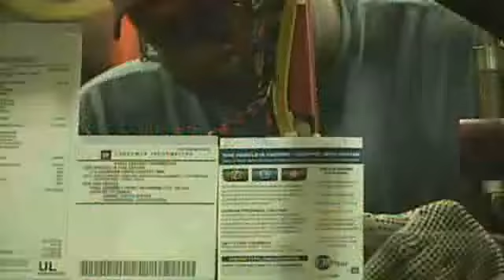'Car Czar': Bailout saved GM, Chrysler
Steven Rattner says that without a bailout, GM or Chrysler would have been liquidated.